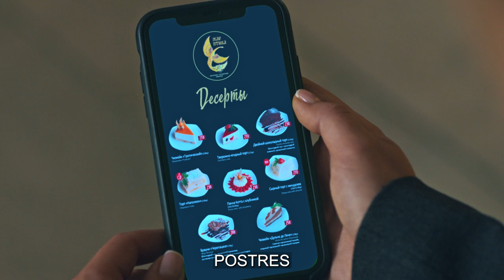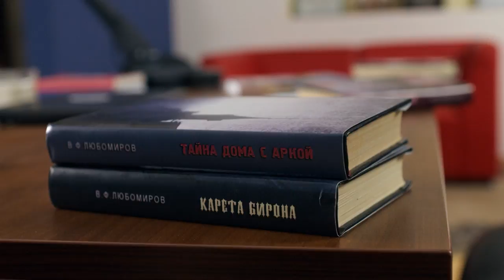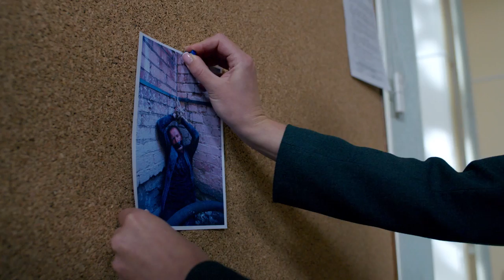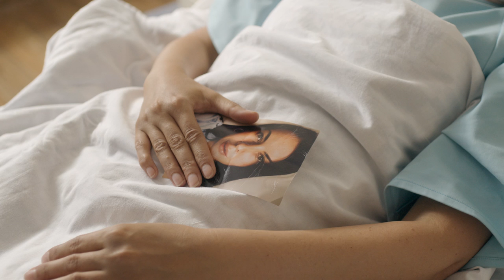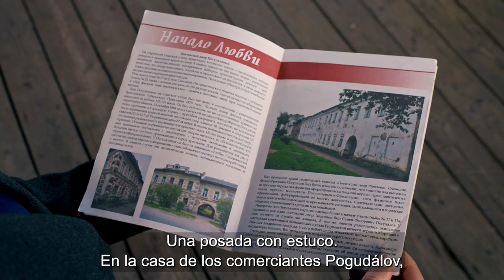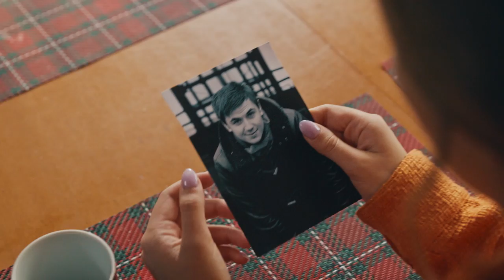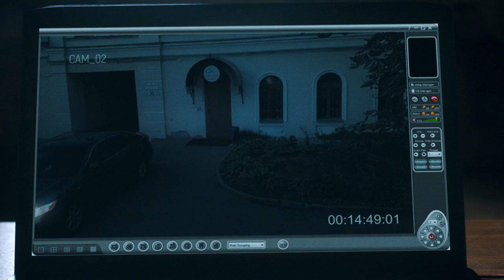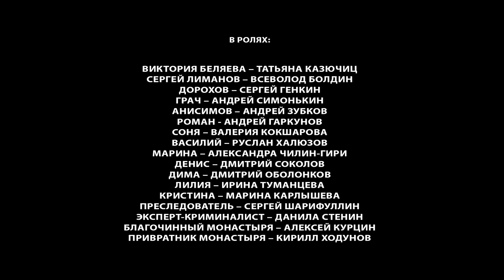NÓMADA | El nuevo caso del coronel victoria Belyaeva | Ver una película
La investigadora Victoria Belyáeva no solo es una profesional en su campo, sino también la empleada perfecta: no tiene hijos, ni esposo. Es por eso que constantemente la envían en misiones a diferentes ciudades de Rusia para investigar casos complicados. En Yaroslavl se enfrenta a un caso místico: un coronel del Ministerio del Interior de Moscú fue asesinado en circunstancias misteriosas. Por una increíble coincidencia, allí mismo Victoria se encuentra con su ex novio, el empresario Sergei Limánov. Está buscando a su esposa desaparecida, la actriz Lilia, quien destruyó su relación con Vika en el pasado. Y ahora Sergey le pide a su ex novia que encuentre a su esposa legal. De mala gana, Victoria se compromete a ayudarlo. Pero será mucho más fácil resolver una serie de misteriosos asesinatos en Yaroslavl y de los cadáveres “de bronce” en Uglich que penetrar en el secreto de Lilia. En el proceso de búsqueda, Victoria y Sergey se dan cuenta de que su relación no ha terminado. Pero, ¿realmente están preparados para ello?
🔝 𝐩𝐞𝐥 𝐞𝐧 𝐢𝐝𝐢𝐨𝐦𝐚 𝐨𝐫𝐢𝐠𝐢𝐧𝐚𝐥 𝐜𝐨𝐧 𝐒𝐮𝐛𝐭 𝐞𝐧 𝐄𝐬𝐩𝐚ñ𝐨𝐥